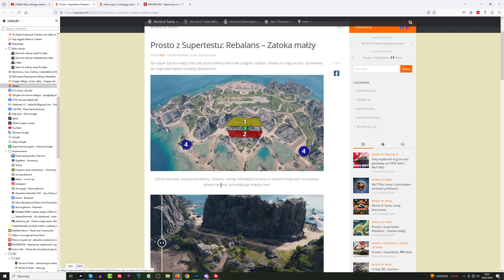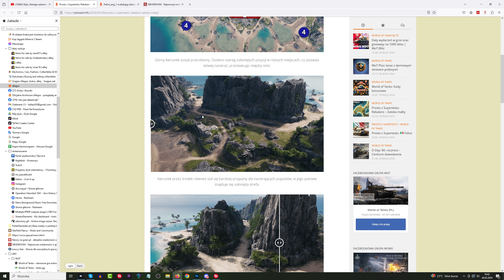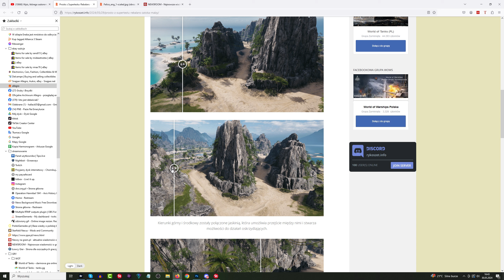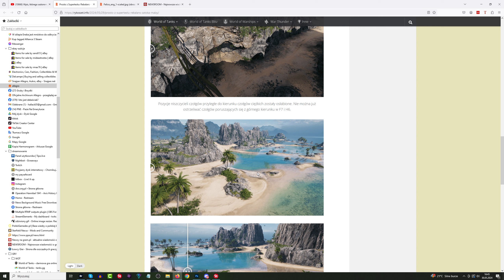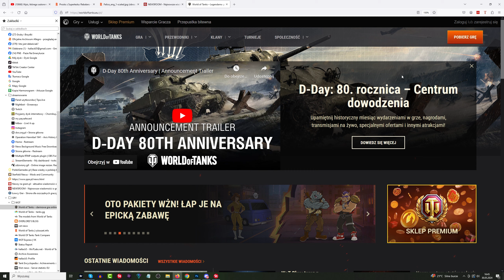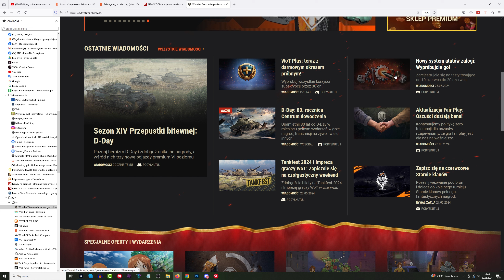Kody i nowy czołg - World of Tanks